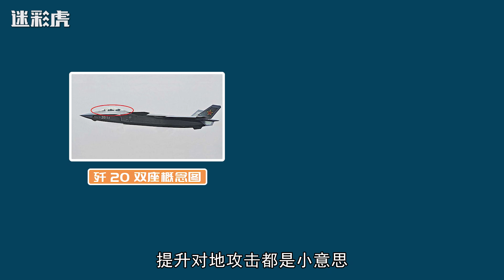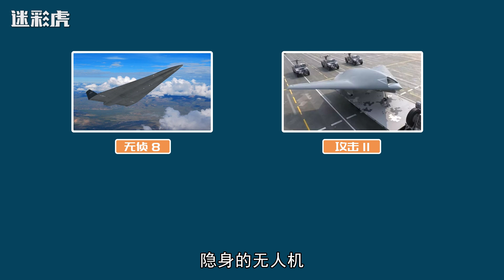歼20双座型首次曝光！空战预警两不误，引领隐身战机新潮流！